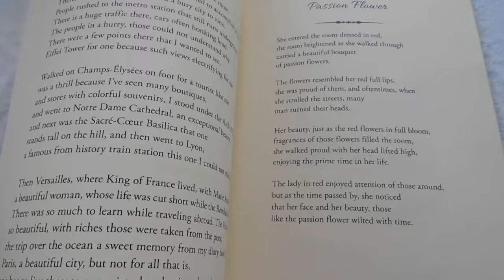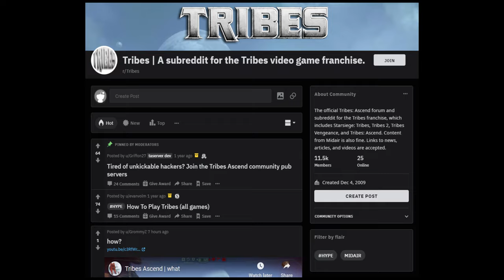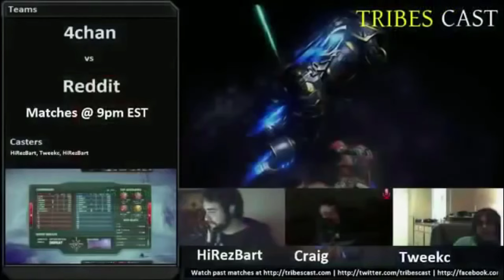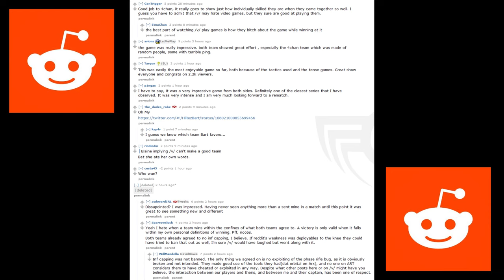4Chan VS Reddit (Tribes Ascend)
Reddit and 4Chan's /v/ fight in a game called Tribes Ascend. In this video game, they compete to determine which forum is better at videogames. Reddit's team came prepared but 4Chan gave them a run for their money.

~ Script ~

The battle between 4chan and Reddit, a war lost in internet history

our story begins with a couple of Redditors and their dreams to assert their dominance in gaming on the lowlifes of 4chan
The Redditors knew they would have the upper hand in any game they played, 4chan was unorganized and full of degenerates

So they decided to challenge 4chan's video game form, also known as /v/ to a best of 5 matches of tribes ascend

What are tribes ascend you may ask?

well, it's a free-to-play multiplayer-only first-person shooter developed by Hi-Rez Studios.
The game favors high-speeds through skiing and jetpacks combined with some of the series's classic weapons. The objective of the game is to capture the enemy team's flag.
The team that scores the most flag captures at the end of the game, will be the winner of that match.

4chan accepted the challenge. The war was on...

Copyright media, images, and music respective to the owner(s).